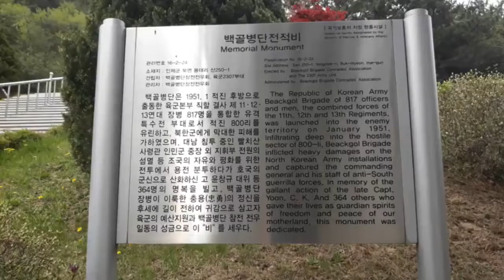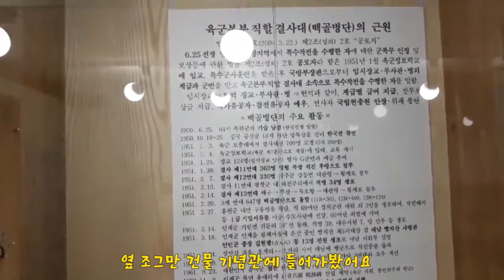우연히 지나가다 멈춘 인제 백골병단전적비와 매바위인공폭포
한계령터널에서 인제방향으로 가다가 우연히 들른 인제 백골병단전적비와 매바위인공폭포~